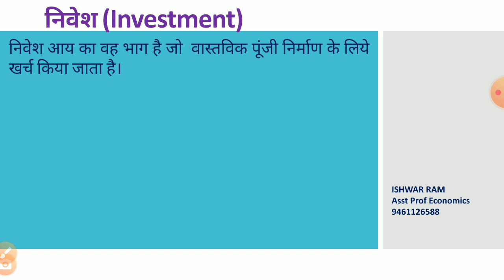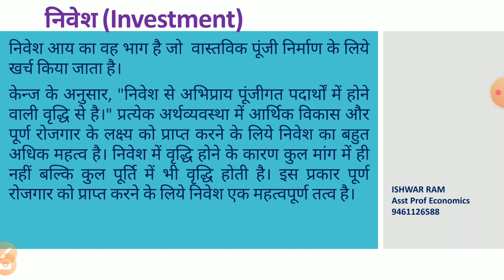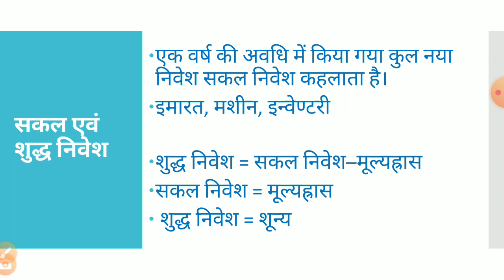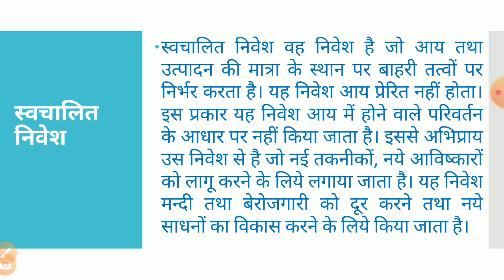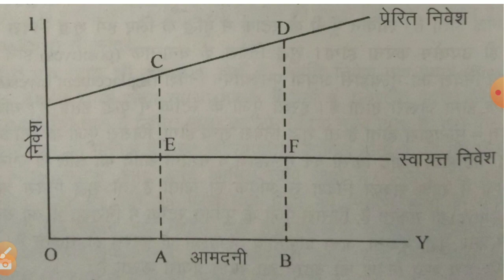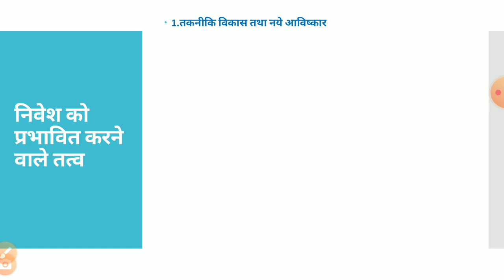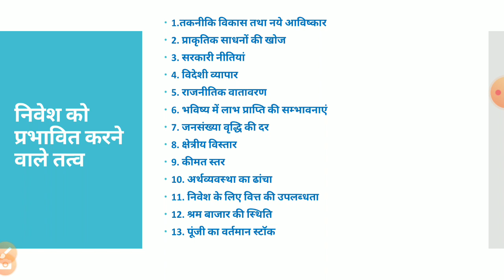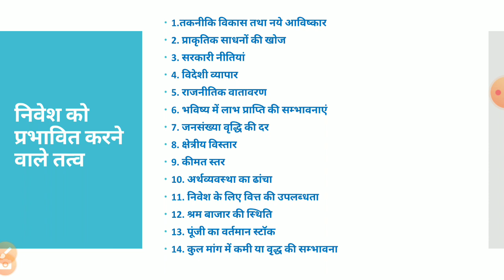निवेशः प्रकार, प्रभावित करने वाले तत्व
BA-II